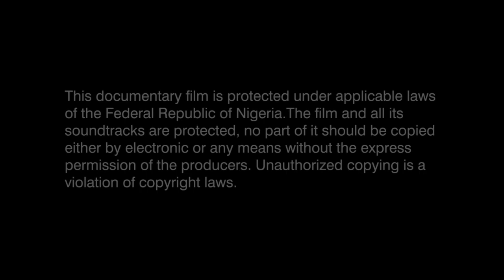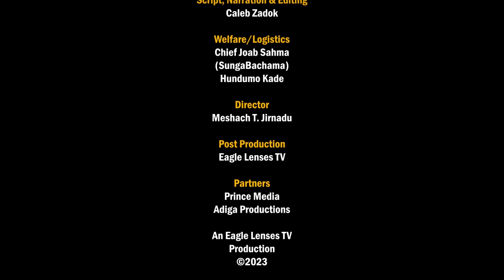KWETE 2023 DOCUMENTARY - A BWATIYE CULTURE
Culture is said to be a way of the people, a people without culture are a lost people. The Bachama people have always been proud of their culture and hence the annual Kwete Cultural Festival. Kwete is a yearly festival that holds in Lamurde Local Government Area of Adamawa State. We bring you this piece of Documentary to give you a glimpse of the event